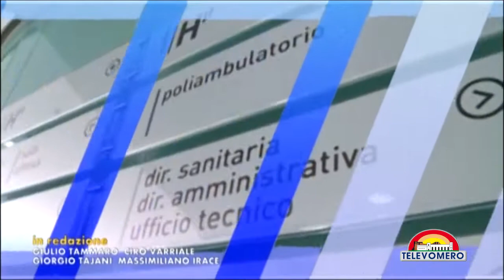Lente di ingrandimento con Luca Trapanese assessore alle politiche sociali del comune di Napoli